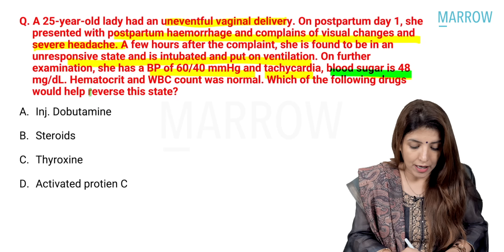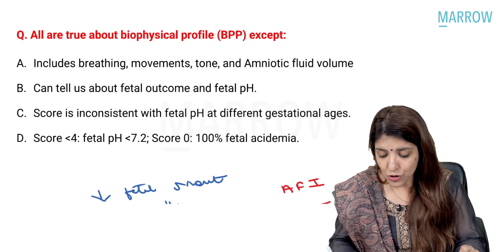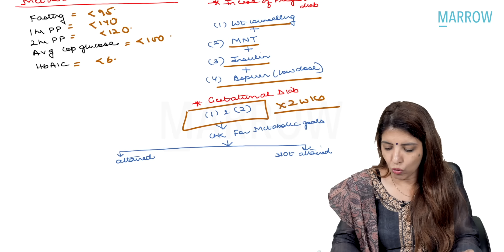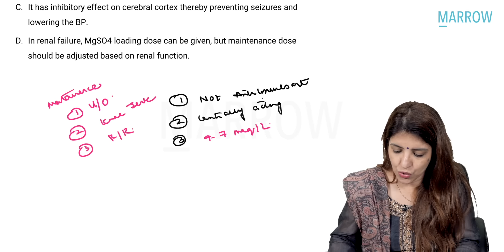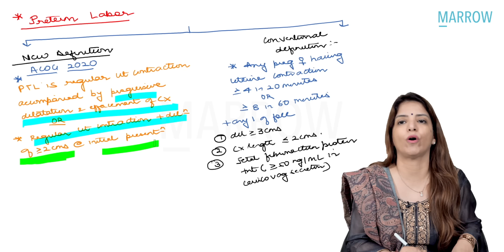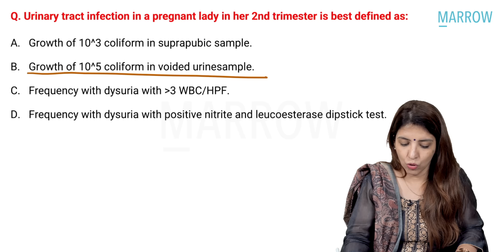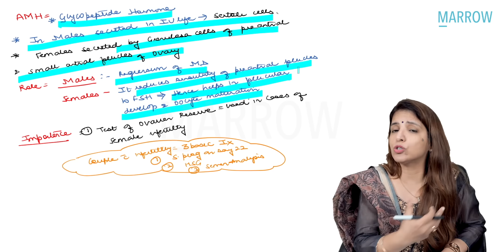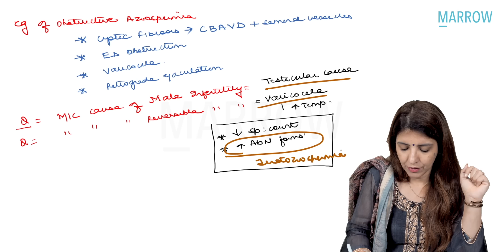Exam Recall Series (INI CET May '22) - OBG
Sessions on 15/10/2022:
1. OBG NEET PG '22 Recall - 5 pm

Sessions on 16/10/2022:
1. Medicine INI CET May '22 Recall - 2 pm
2. Medicine NEET PG '22 Recall - 5 pm

The videos in this series are intended to help you get a head start for your NEET PG 2023 preparation.